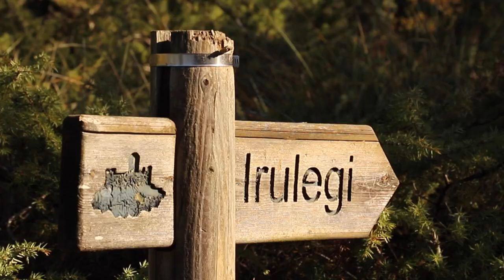La mano de Irulegi supone un cambio de paradigma para conocer el origen del euskara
El hallazgo arqueológico de la mano de Irulegi ha dado la vuelta a la historia del euskara, de Nafarroa y de Euskal Herria. Un cambio de paradigma científico y cultural en el camino de conocer el origen del euskara. Seguiremos contribuyendo a cuidar nuestra lengua.